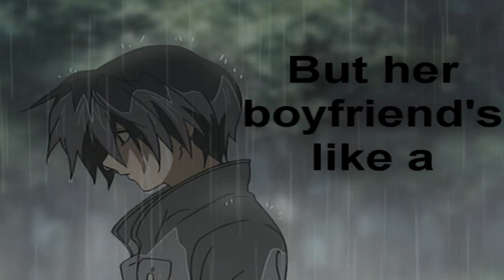Alejandro [mep part] ;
AHAHA. TWO MEP PARTS DONE IN ONE DAY. WOOT. XD
AND MORE HD. 8D

So, this is for PanitArt1's mep, Alejandro :3
I'm sooo sorry that I made this on the very last day! ;__;